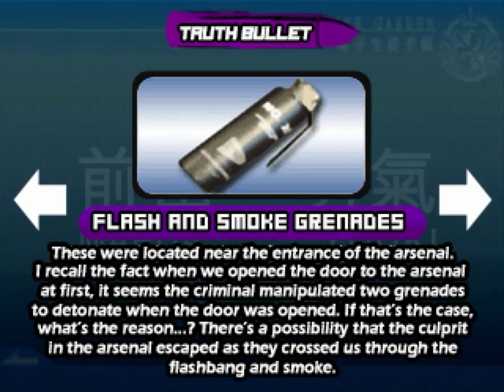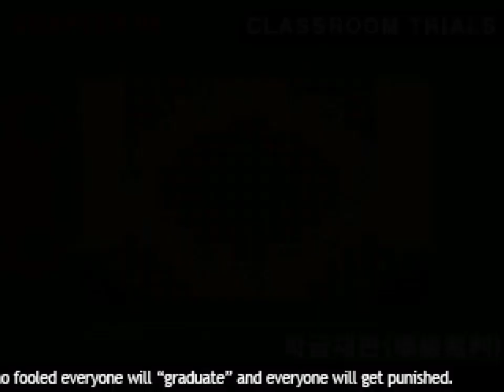Danganronpa Another | Chapter [4] (Part 8/Eng Sub)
The 🅲🅻🅰🆂🆂 🆃🆁🅸🅰🅻 has arrived!
Finally you'll get to see a very comical debate and a very crazy plot twist on this trial. Grab tons of snacks cuz it's gonna a long one !
Usual reminder: This translation is not 100% accurate, if you see typos , misswordings or weird sentences then I apologize from the bottom of my heart and I'll ask Monokuma to commit my execution as an apology😥.

💛Special Thanks for LINUJ the creator of this game. They deserve all the praise for their work.